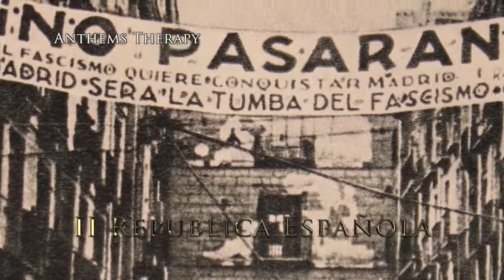Spanish Communist Song: "¡Ay Carmela!"